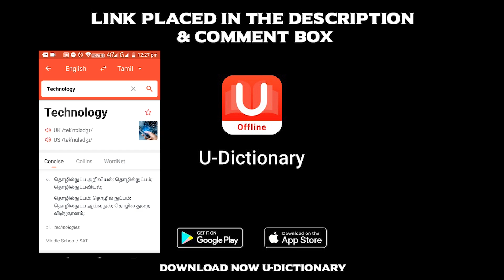மிரண்ட அரசியல்வாதிகள் | கைகொடுக்கும் கமல் | வெல்லப்போகும் தளபதி–Sarkar Vijay | AR Murugadoss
Kamal Supports Sarkar! Kamal stated that Vijay Sarkar had got the censor certificate legally and it is not good for the government to create problems for the film using the political power.

Sarkar has some dialogues and scenes that might not impress the politicians. Sarkar director is AR Murugadoss. After Sarkar story theft controversy, Sarkar has entered into the political controversy like Mersal. Watch the video to get the full details regarding Sarkar issue and do share your opinion!